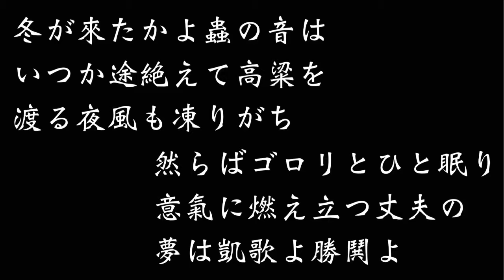【時局歌】戦線夜話 松平晃 伊藤久男／軍歌 Imperial Japanese military song 【軍歌】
作詞　久保田宵二
作曲　古関裕而

※字体、仮名遣い等は歌詞カードと異なる場合がありますのでご了承下さい。